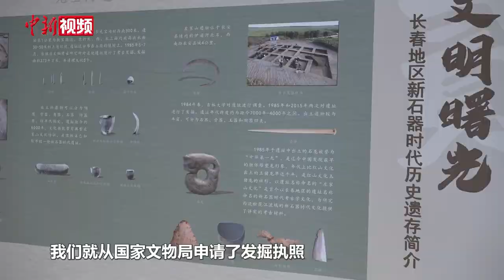【博物馆寻“龙”记】左家山石龙：研究龙的“起源”绕不开的“中华第一龙”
1985年，在吉林省农安县左家山遗址，由著名考古学家陈全家带队发掘出土的“石龙”，是学术界公认的“中华第一龙”。截至目前，中国没有发现比左家山石龙更早的龙形器。

左家山石龙长4.4厘米、宽3.8厘米、厚1.4厘米，用灰白色霏细岩磨制而成，周身光滑无纹，呈蜷曲状，首尾衔接如玦，头部有突起的五官，颈后背脊处有一圆孔，用于穿绳悬挂。经测定，左家山石龙距今约6100年至7000年之间，已被国家博物馆收藏，吉林省的多个博物馆展出着“石龙”的复制品。

近日，中国著名考古学家陈全家接受中新社记者专访，讲述了发掘“石龙”的故事。